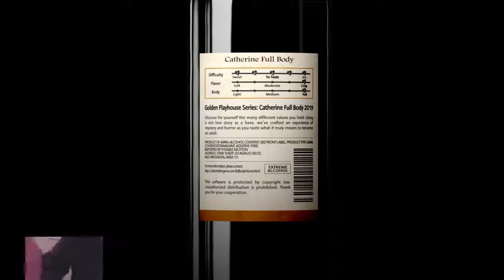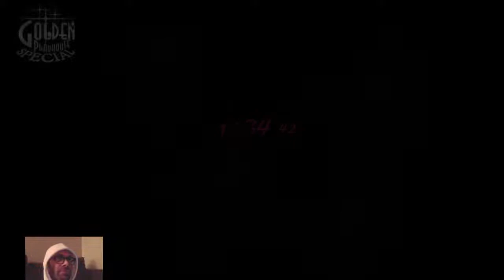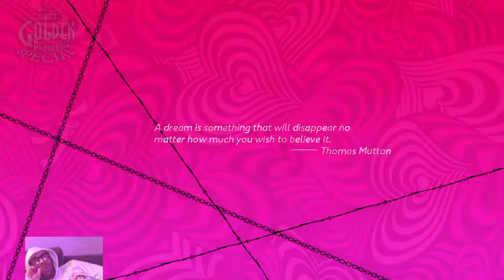Catherine LIVE Part 3 ( FINALE)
I am SUPERHOUSE.

Nathan, Tom, and Seth play videogames and stream here.

SUPERHOUSE LIVES!